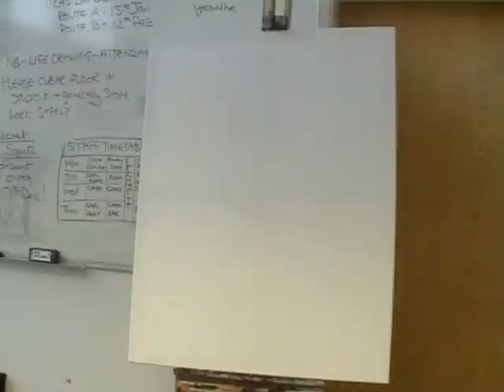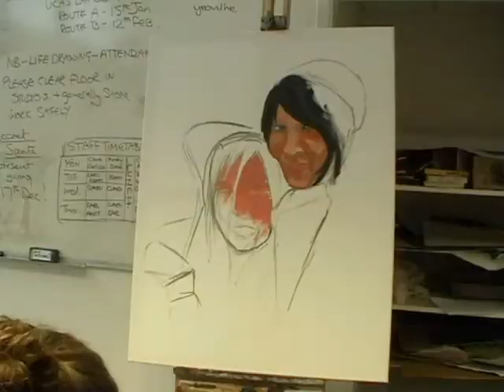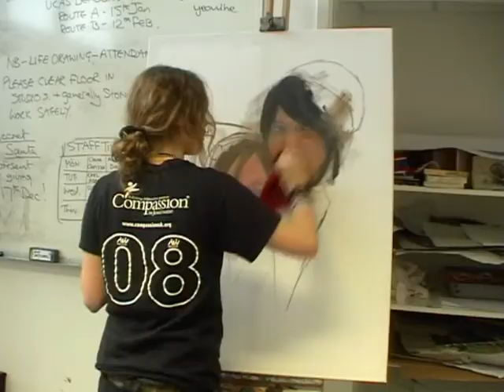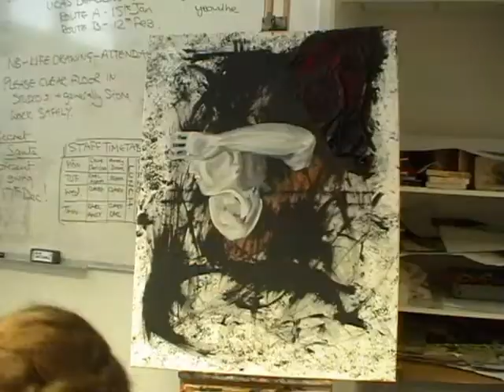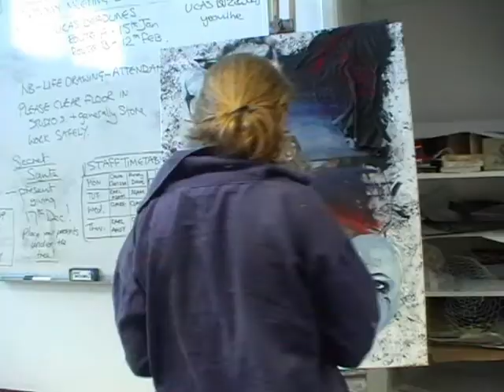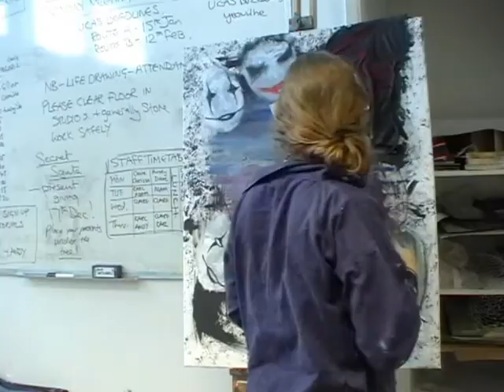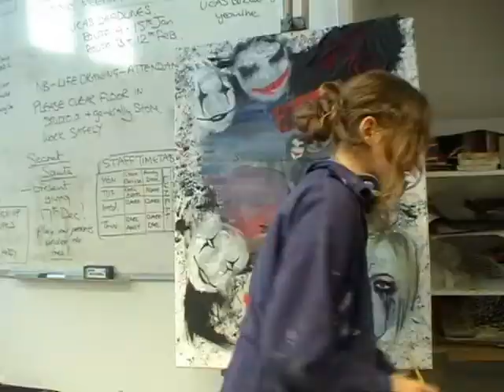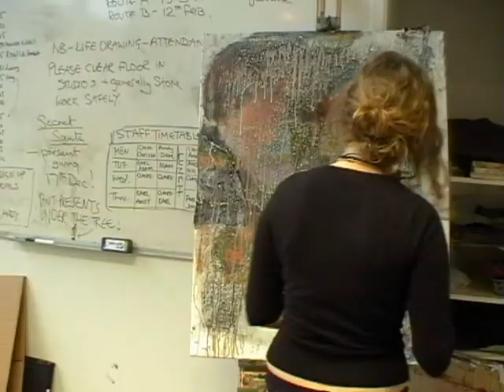Life Through the Storm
This was my first project on my Foundation Art year 3 years ago, ahh so long ago. So yeah, that is all.